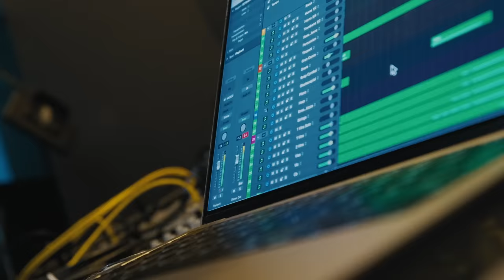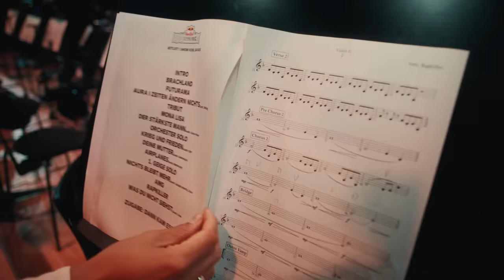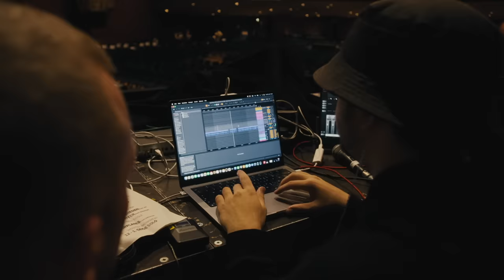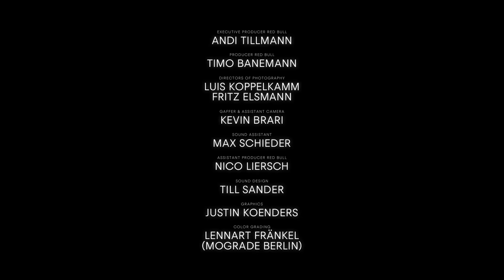So lief Red Bull Symphonic mit Kool Savas WIRKLICH ab | Die Doku mit badmómzjay, SDP, 1986zig & mehr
Von akribischen Proben über die Anspannung vor dem Konzert bis zur Euphorie danach: Hier erlebst du hautnah, wie Red Bull Symphonic: Kool Savas Wirklichkeit wurde. Begleite den King of Rap in der großen Doku hinter die Kulissen, sieh, wie Feature-Gäste wie Badmómzjay oder 1986zig auf ihre Einladung reagierten, und mach dir ein Bild, wie Musical Director Lillo Scrimali Beats für ein Orchester übersetzte.

Ein Film von Tim Waber

Executive Producer Red Bull: Andi Tillmann
Producer Red Bull: Timo Banemann

Directors Of Photography:
Luis Koppelkamm
Fritz Elsmann

Gaffer & Assistant Camera: Kevin Brari

Sound Assistant: Maximilian Schieder

Assistant Producer Red Bull: Nico Liersch

Sound Design: Till Sander

Graphics: Justin Koenders

Color Grading: Lennart Fränkel
(Mograde Berlin)

redbullrap100 vereint das Spannendste aus der deutschen Rap-Szene!